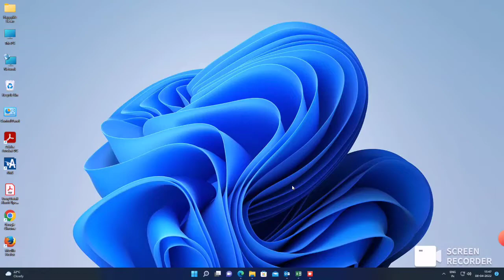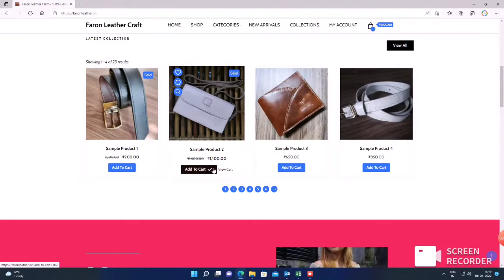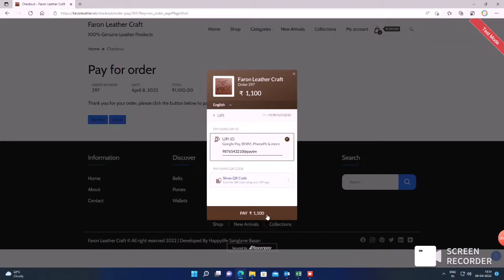E Commerce Website Demo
Kiba kwah e-Commerce Website sa phone lane whatsapp ha u ne u number 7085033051 ha kador kaba biang.
e-commerce website